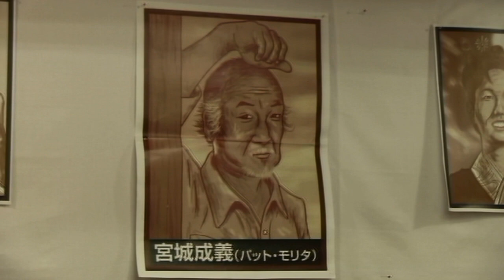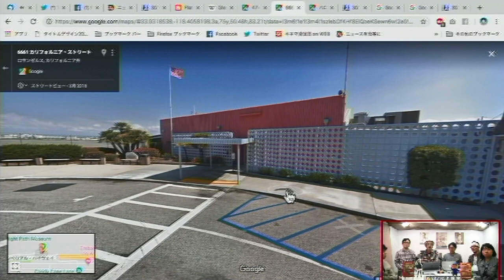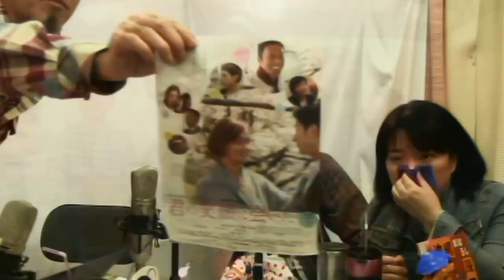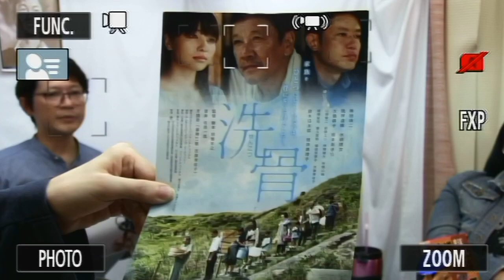木曜キネマ探偵団Vol.59「Miyagi Kai」の第２弾、トンデモ沖縄映画『ベスト・キッド２』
「木曜キネマ探偵団」（前回結成されたミヤギさんを語る会「Miyagi Kai」の第２弾として、トンデモ沖縄映画『ベスト・キッド２』（1986年）についてユンタクします。ハリウッドが描く異次元のオキナワを堪能できますよ！

【番組紹介】
毎月第一木曜夜９時半からfacebookライブ他で生配信する沖縄に関係する映画をマニアックに紹介する番組「木曜キネマ探偵団」

クリックボイス沖縄
沖縄県那覇市安里1-5-11めぞん館ジィーブ202